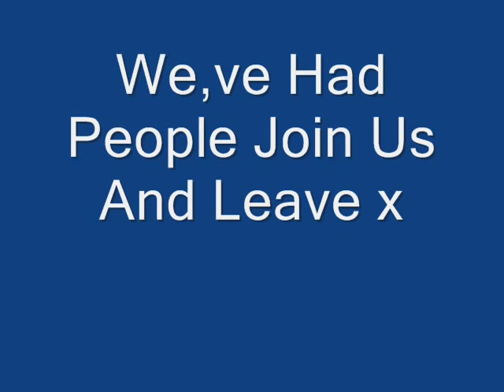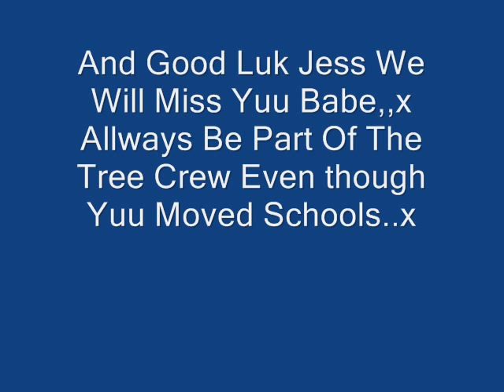=] St Benedicts Year 9 BY SHAZ X =]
LOV3 YH3 TR33 CR3W